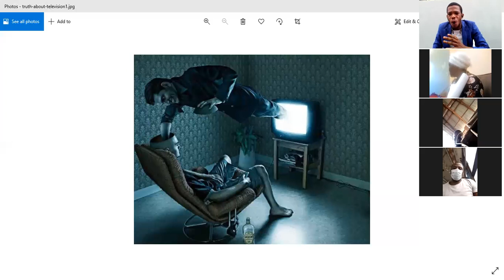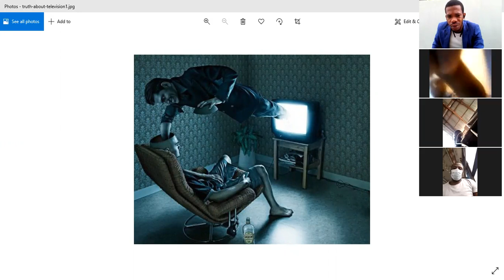DANGEROUS EXPOSED of the POWER of EYES [HEAVEN OR HELL]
this is a divine revelation of eyes by Apostle peter daniel